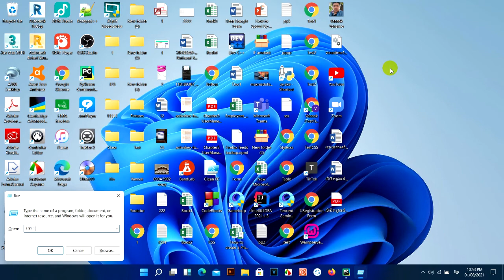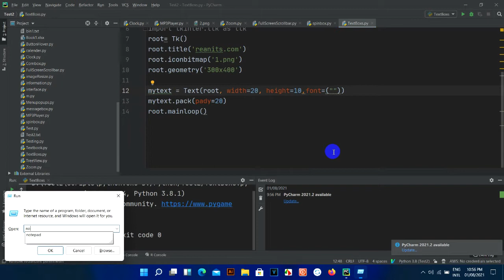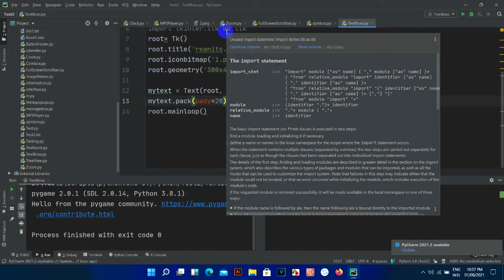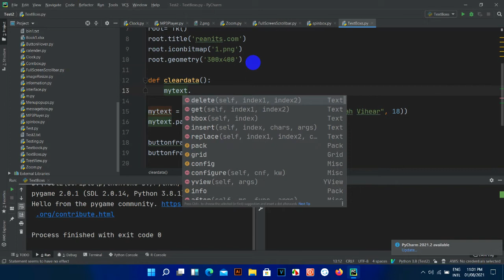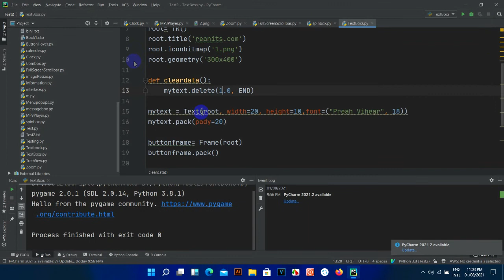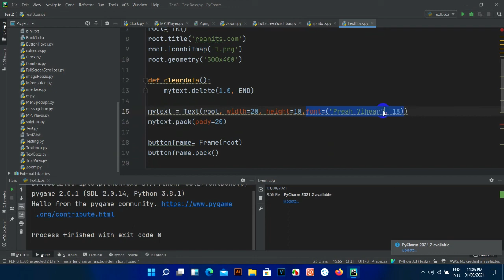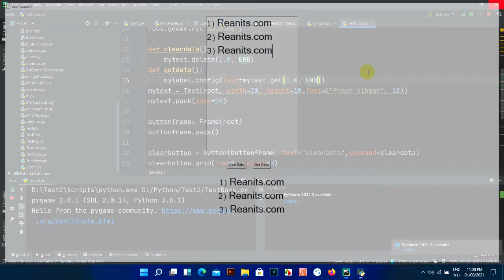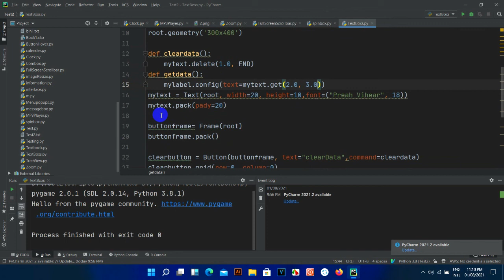Text Box Widgets in Tkinter Python Tkinter GUI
មេរៀនមានគោលបំណងបង្ហាញពីបងើ្កតTextbox សំរាប់បញ្ជូលទិន្នន័យ និងបងើ្កតButton 2សំរាប់ធ្វើការលប់ទិន្នន័យ និងចាប់ទិន្នន័យតាមTextbox មកLable
Original Credits
Song: Away
Artist: Patrick Patrikios
Genre: Ambient
Mood: Dark
Licensed to YouTube by Free
សូមបងប្អូនជួយគ្រាំទ្រChannel នេះផង។ គោលបំណងក្នុងChannel មួយនេះគឺការបង្រៀនដែលជាគោលបំណងធំបំផុត និងមានការកំសាន្តផេ្សងទៀត។សូមបងប្អូនជួយគាំទ្រនៅChannel របស់ខ្ញុំផងដើម្បីជាកំលំាងក្នុងធ្វើVideoអោយបងប្អូនកំសាន្ត និង ចែកចំណេះដឹងផេ្សងទៀតជាច្រើន
សូមអរគុណ